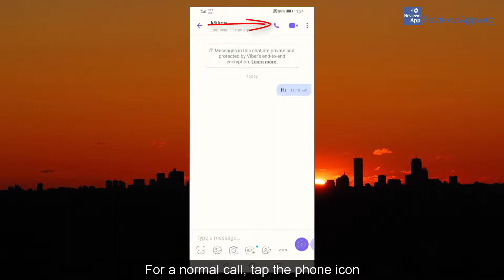Viber for Android - how to make a regular and video call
Viber for Android - how to make a regular and video call - tutorial

If you want to read the video transcript or more details